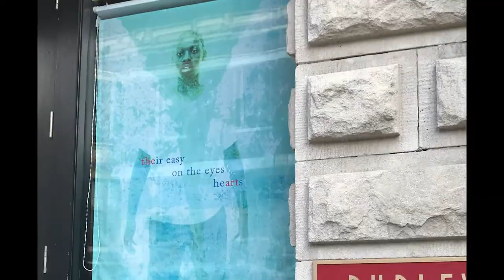Syndy Deese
Syndy Deese, Project Administrator. What is the role of the Ancestor Spirit Portraits?